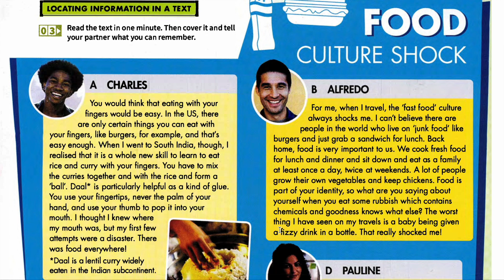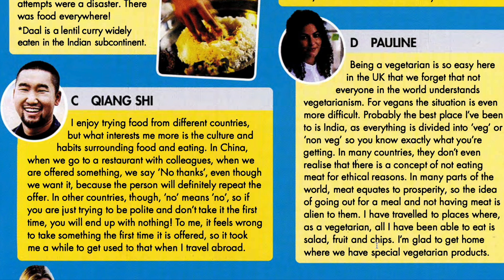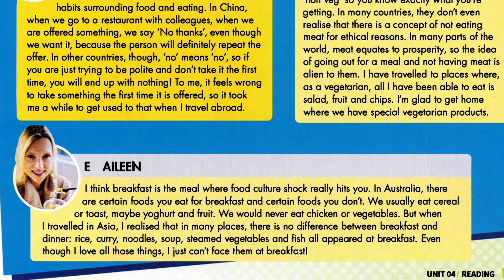[IELTS 4.0] Unit 4. Food and drink | Food Culture Shock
[IELTS 4.0] Unit 4. Food and drink | Food Culture Shock - sốc văn hoá về ẩm thực